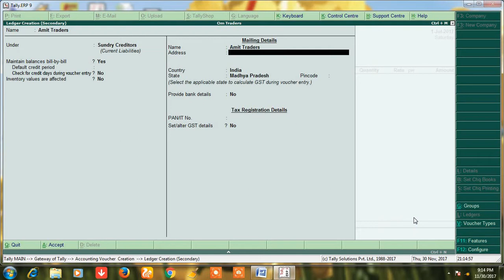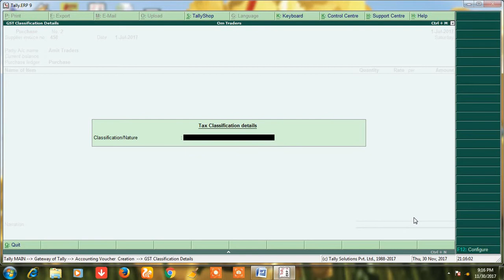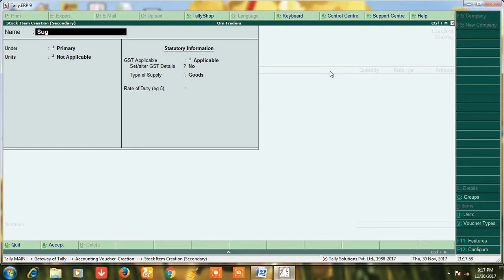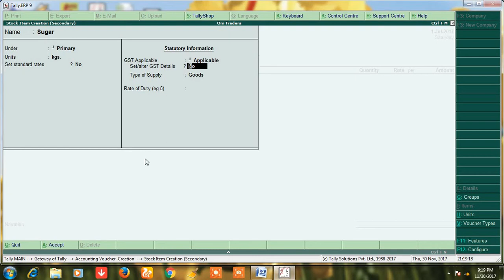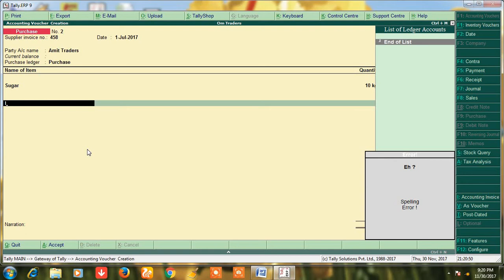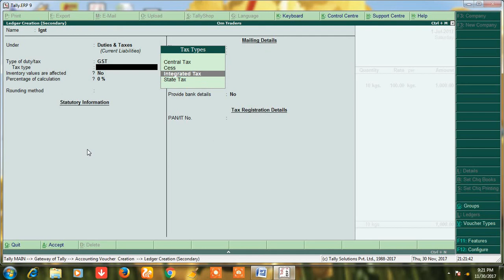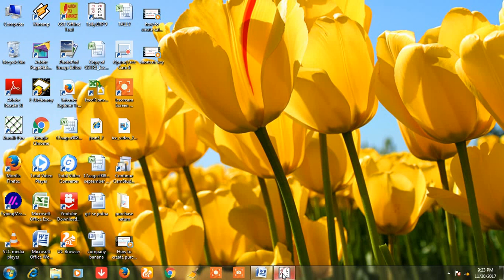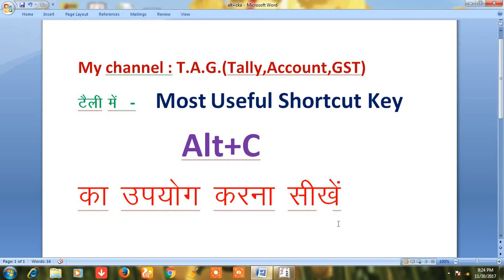SHORTCUT KEY IN TALLY,VOUCHER ENTRY KARTE SAMAY HI DIRECT LEDGER OR STOCK ITEM KESE BANAYE TALLY ME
AGAR AAP SERIAL WISE,  STEP BY STEP,  SURUAT SE TALLY SEEKHNA CHAHTE HE TO IS LINK PAR CLICK KARE VIDEO DEKHE AAPKE BAHUT KAM KI HE YE VIDEO